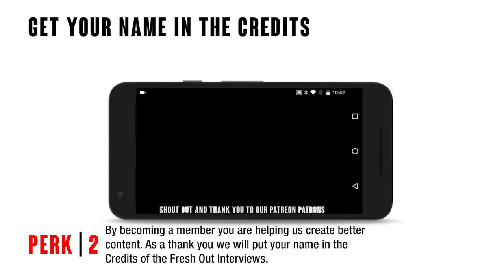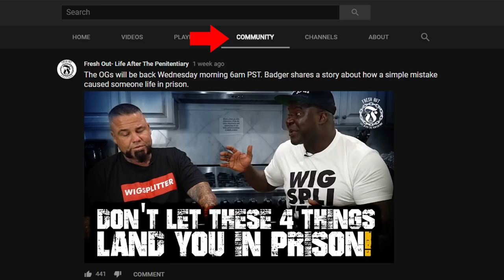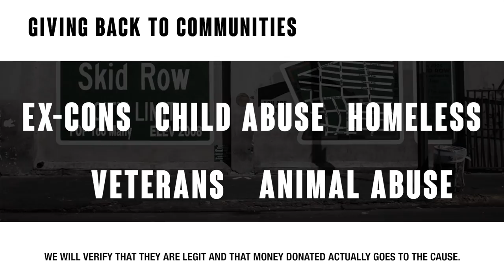Loud Mouths - Prison Stories - 1.14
Prison Stories is a series we came up with to illustrate what can potentially happen while incarcerated. We instructed to interviewee to use as much detail as possible so the the picture can be clear as day in the viewers mind. PRISON IS NOT A PLACE YOU WANT TO BE. Anything can happen between the time you enter and the time you leave. Your release date isn't guaranteed. So listen to these stories and use their experiences and wisdom to guide you down a different path.

We have all encountered loud mouths, prison treats them a certain kind of way. Check out this story from Blackie. Interview coming soon!